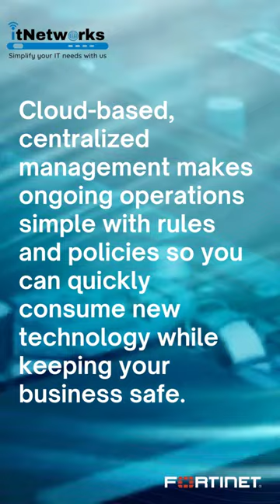Fortinet Mid-sized Business firewalls | It Networks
| It Networks